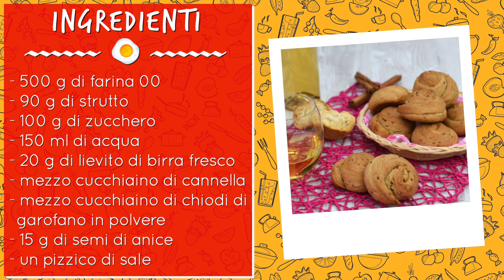Biscotti di San Martino Secchi: ricetta originale palermitana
L'11 novembre a Palermo si mangiano i biscotti di San Martino, che devono il proprio nome proprio al santo che si festeggia in questa giornata.

Si possono trovare in versione secca, come quella che prepareremo insieme, ma anche in una versione più golosa con ripieno di crema di ricotta.

𝗜𝗻𝗴𝗿𝗲𝗱𝗶𝗲𝗻𝘁𝗶

𝗜𝗻𝗴𝗿𝗲𝗱𝗶𝗲𝗻𝘁𝗶
● 15 g di semi di anice
● un pizzico di cannella in polvere
● un pizzico di chiodi di garofano in polvere

🇬🇧 𝗜𝗻𝗴𝗿𝗲𝗱𝗶𝗲𝗻𝘁𝘀

● 90 g lard
● 100 g sugar
● 15 g aniseed
● 150 g water
● 20 g fresh brewer's yeast
● a pinch of salt
● a pinch of ground cinnamon
● a pinch of clove powder

🇪🇸 𝗜𝗻𝗴𝗿𝗲𝗱𝗶𝗲𝗻𝘁𝗲𝘀

● 90 g de manteca de cerdo
● 100 g de azúcar
● 15 g de anís
● 150 g de agua
● 20 g de levadura de cerveza fresca
● una pizca de clavo en polvo

🇫🇷 𝗜𝗻𝗴𝗿𝗲́𝗱𝗶𝗲𝗻𝘁𝘀

● 90 g de saindoux
● 100 g de sucre
● 15 g d'anis
● 150 g d'eau
● 20 g de levure de bière fraîche
● une pincée de sel
● une pincée de cannelle moulue
● une pincée de poudre de clou de girofle